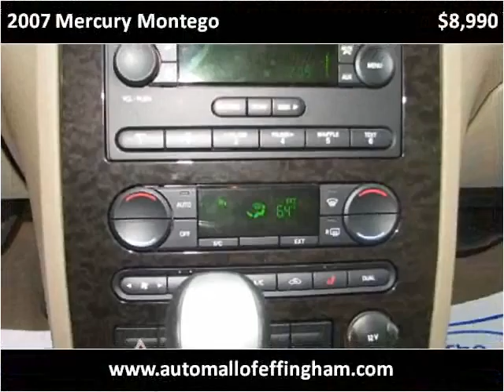2007 Mercury Montego Used Cars Effingham IL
This 2007 Mercury Montego is available from The Automall of Effingham.